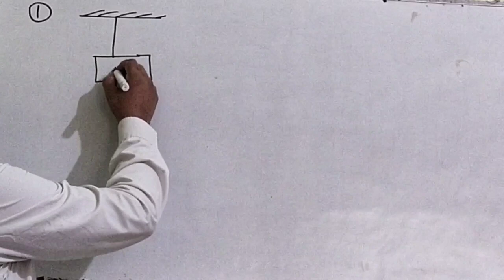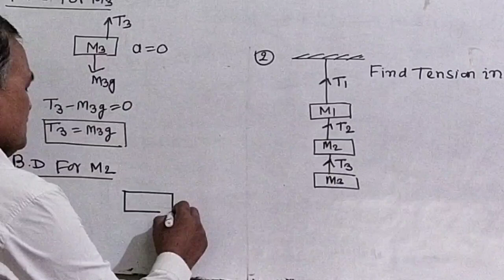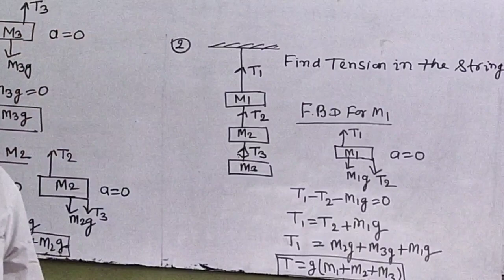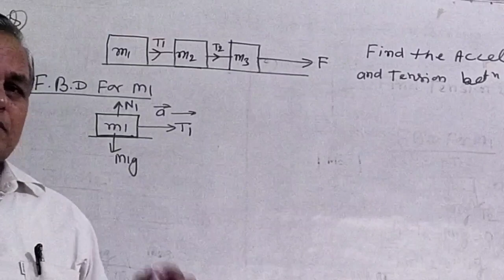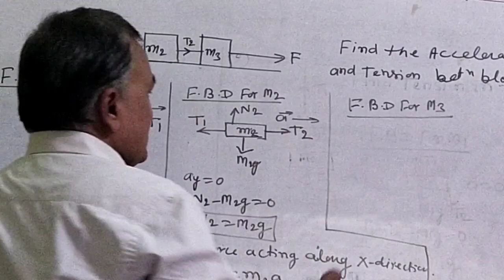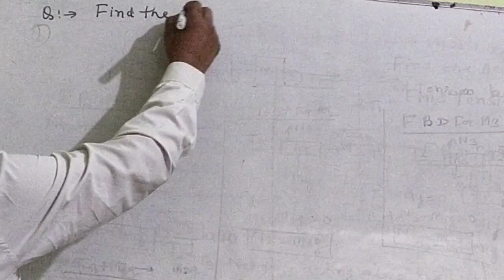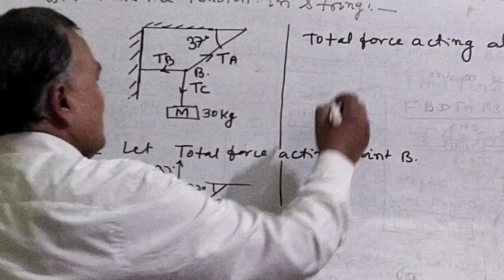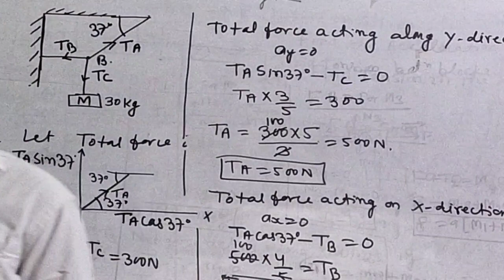August 12, 2020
Newton's law of motion second day 🖌️ 📒📒